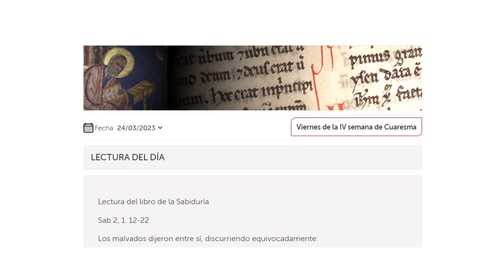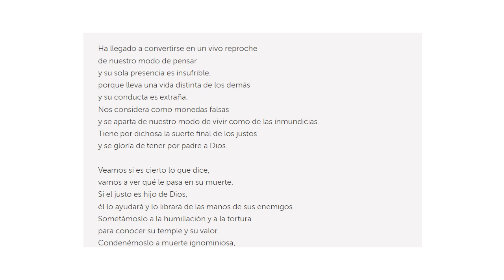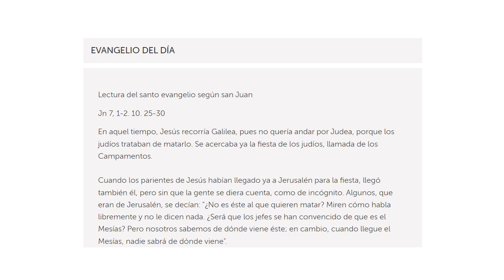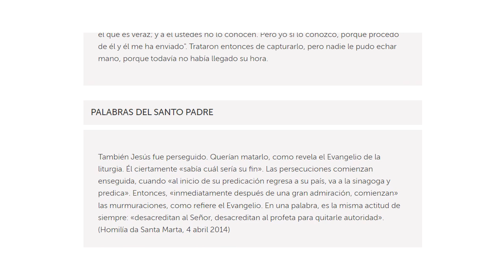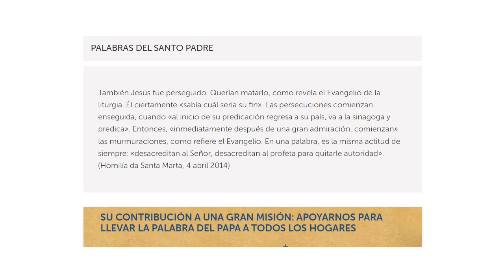20230324 Viernes IV semana de Cuaresma